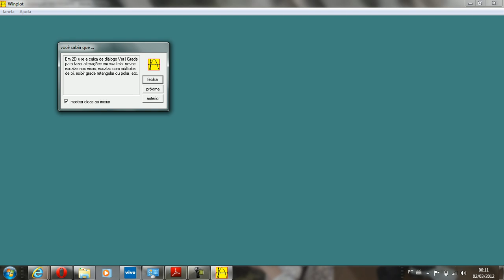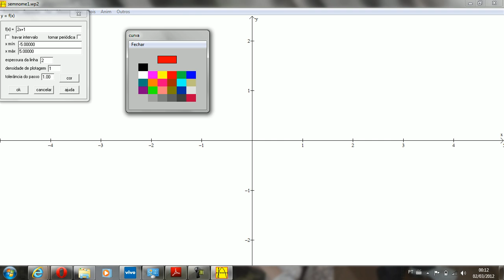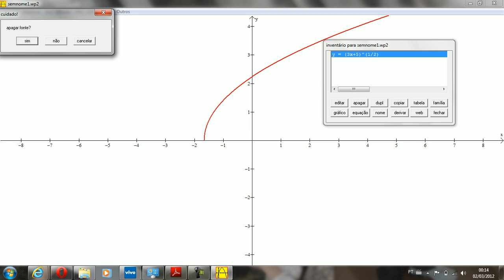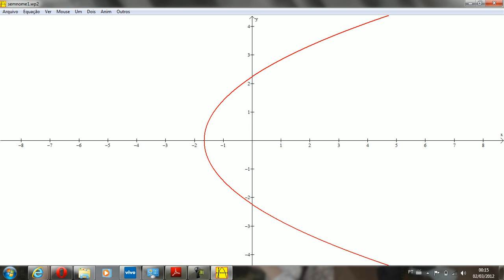gráficos no winplot.avi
Aqui há uma breve descrição da realização de alguns gráficos no winplot.